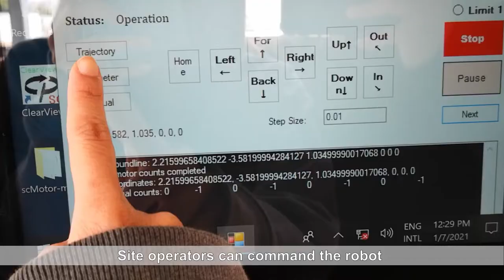Lamella Plate Cleaning Cable-Driven Parallel Robot